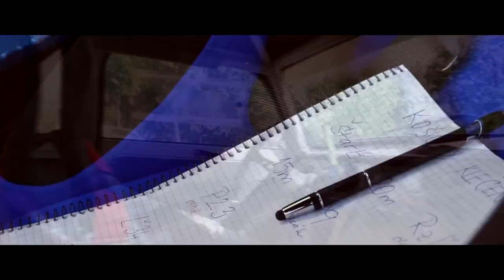PROFITUNING CUP 2021 - X. SLALOM KOŠICKÝ KLEČENOV - Ivan Tomáš l BMW e30